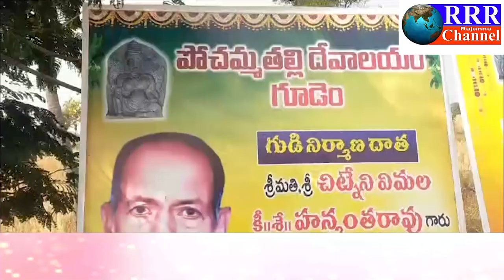16-11-2023 LRT NEWS BULLETIN